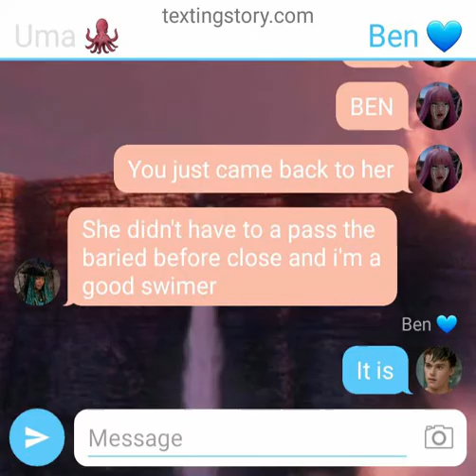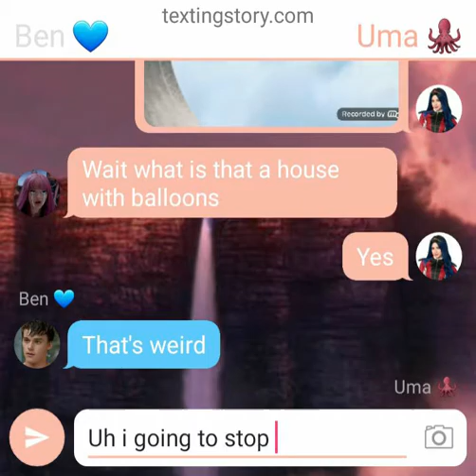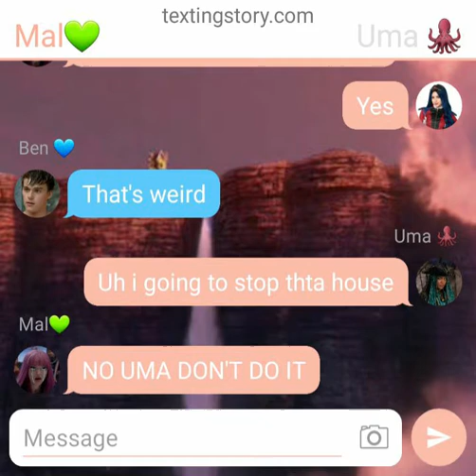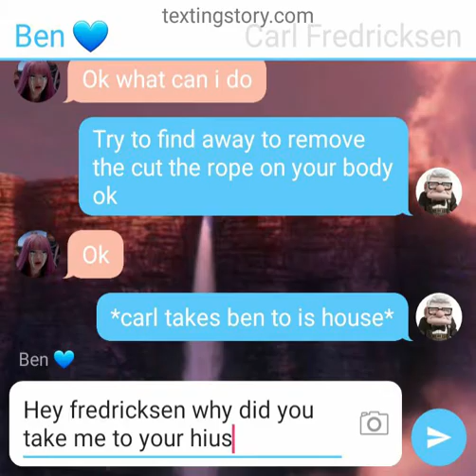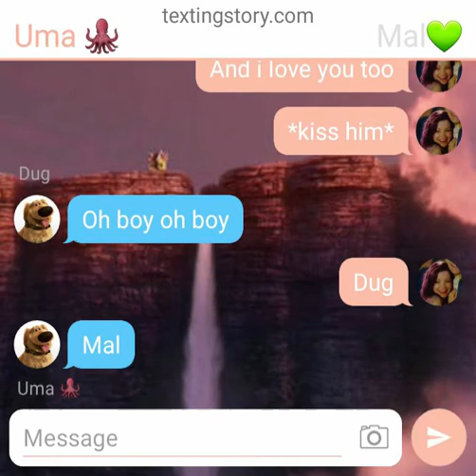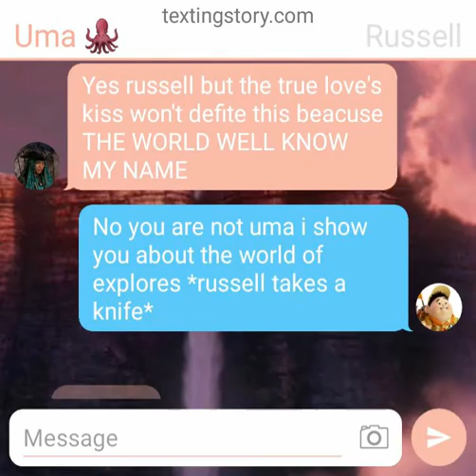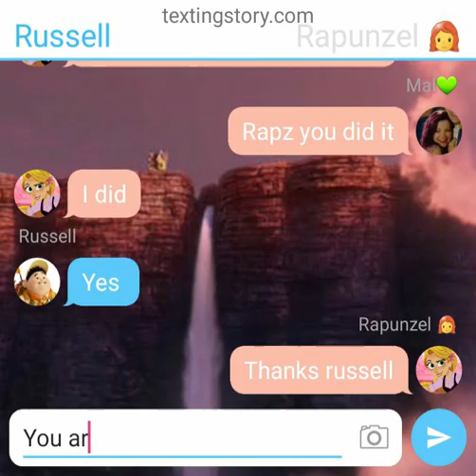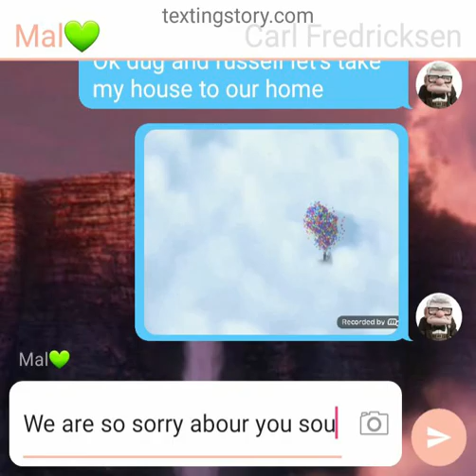disney pixar up + decendants 2 carl defeated uma for mal and ben's cotillion